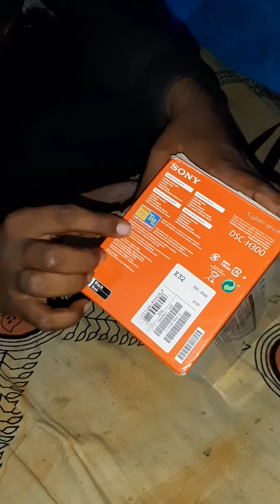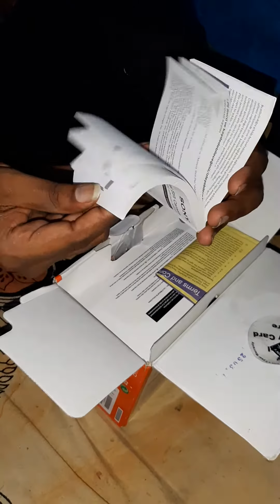Sony Camera kannada Full review Sony camera unboxing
Sony DSCH300 camera unboxing & full review